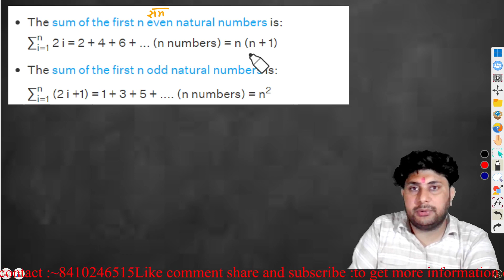sum of n naturals numbers|| लगातार प्राकृतिक संख्याओं का योग क्या है?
प्रथम n प्राकृत संख्याओं का योगफल (Sum of First n Natural Numbers)-
(2.)प्रथम n प्राकृत संख्याओं का योगफल (Sum of Squares of First n Natural Numbers),प्राकृत संख्याओं के वर्गों के योगफल
(3.)प्रथम n प्राकृत संख्याओं के घनों का योगफल (Sum of Cubes of First n Natural Numbers),प्राकृत संख्याओं के घनों का योगफल का सूत्र (Formula for Sum of Cubes of Natural Numbers)-